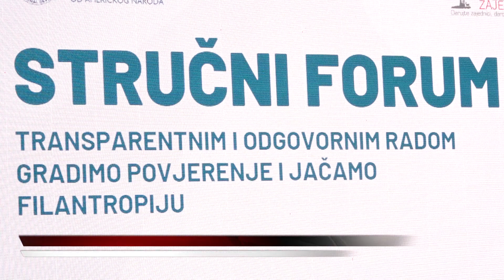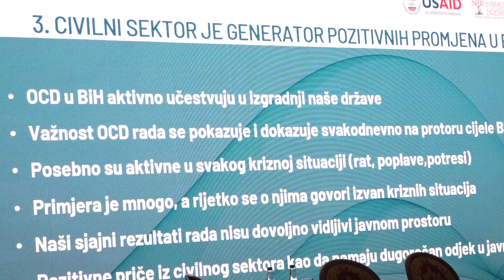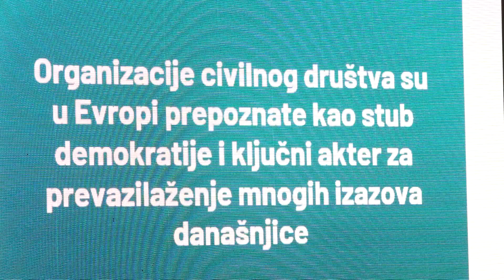“Dana filantropije 2024”: Organizovan Stučni forum o transparentnom i odgovornom poslovanju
Stručni forum pod nazivom, „Transparentnim i odgovornim radom gradimo povjerenje i jačamo filantropiju“ počeo je minutom šutnje za sve stradale u poplavama koje su pogodile nekoliko bh gradova. Ovaj događaj dio je završne svečanosti “Dana filantropije 2024” kojeg organizuje Fondacija